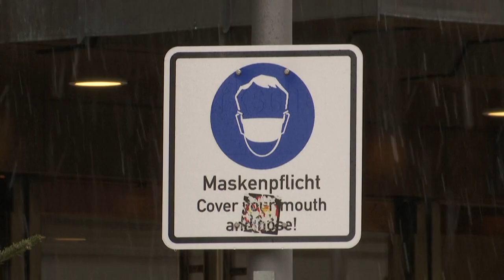Baviera impõe uso de máscaras FFP2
Bavária impõe uso de máscaras FFP2, utilização é obrigatória em lojas e transportes a partir desta segunda-feira.